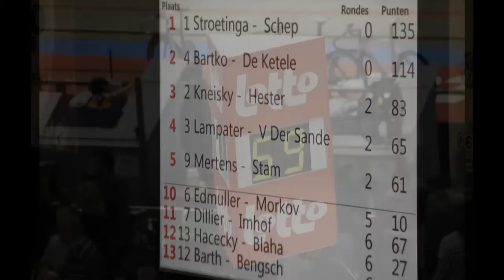Gentse 6-daagse 2011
Bezoek 't Kuipje.